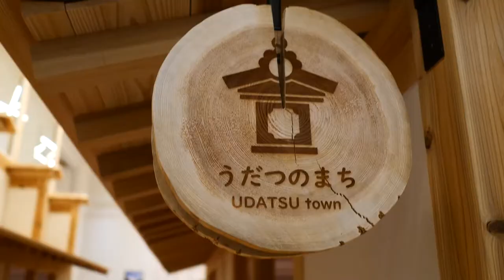適合小朋友拜訪的木頭玩具美術館 徳島木のおもちゃ美術館｜四國自由行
如果你有帶小朋友來德島玩或是自己本身童心未泯的話，推薦大家來拜訪2021年年底新開幕的木頭玩具美術館!